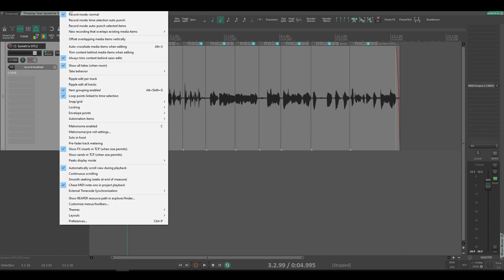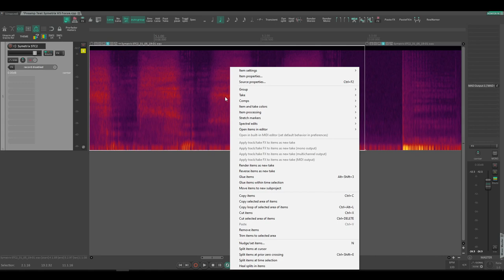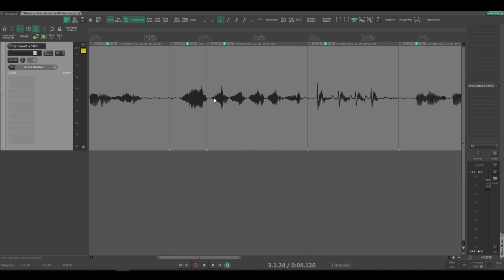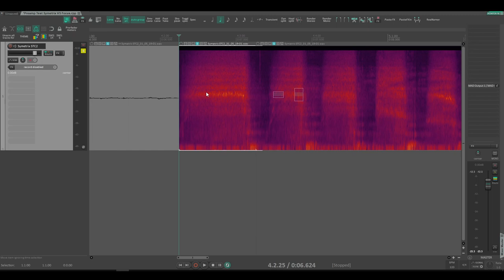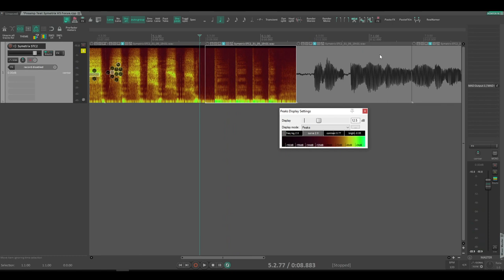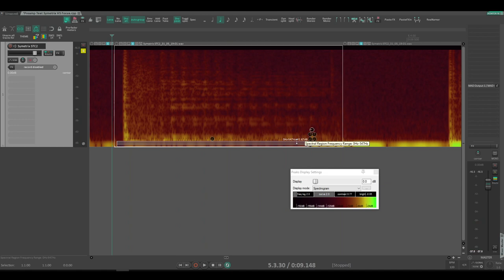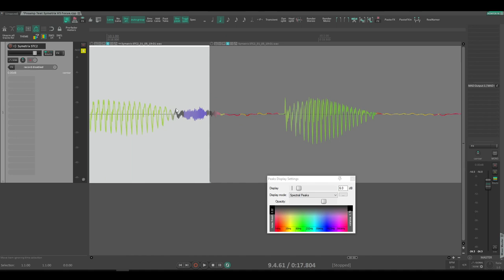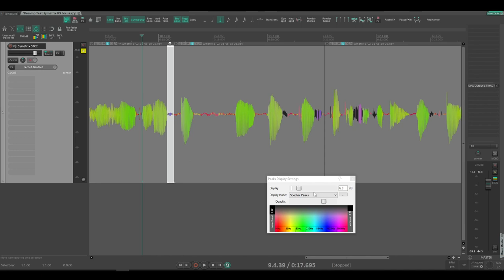REAPER SPECTRAL EDITS